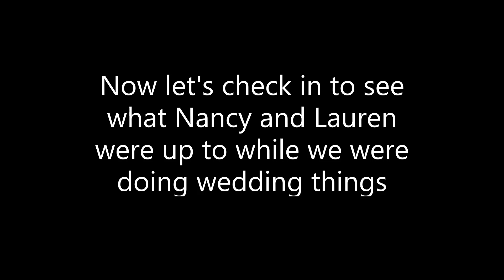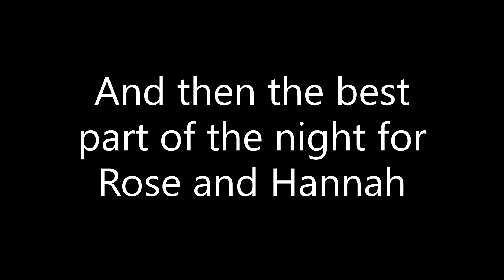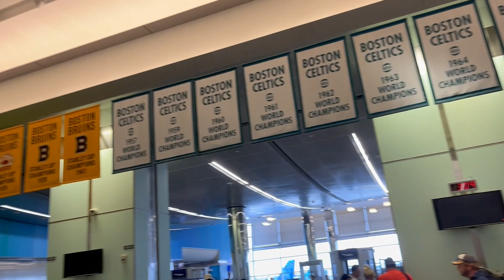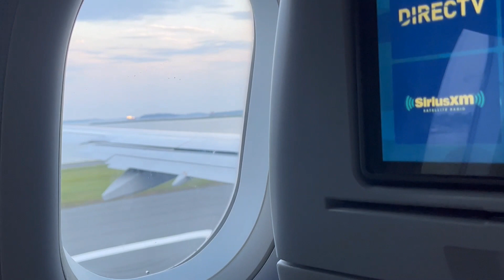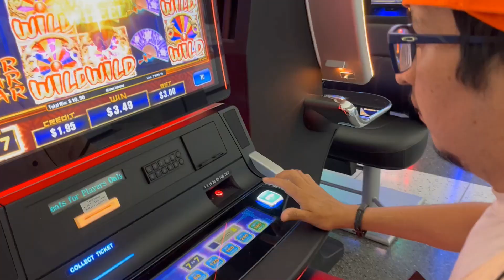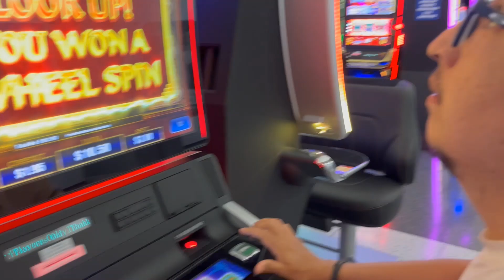Vlog | Rhode Island & Traveling Home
Come along with my husband and me as we head to Rhode Island for my college roommate's wedding. The next day we go to Newport, Rhode Island with my mom and sister. Then we spend some time at my parents' house before heading off to the airport in Boston, Massachusetts. We make a stop over in Las Vegas again, and then finally make it home to Honolulu, Hawaii to see our dogs.